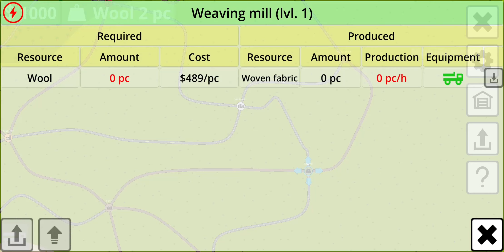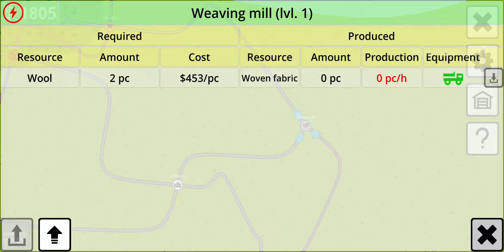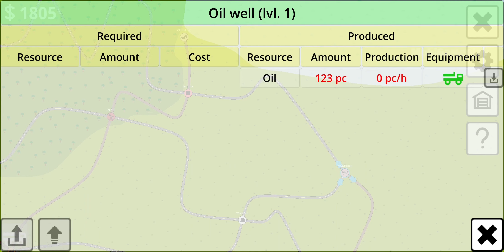Mini Trucker - 2D offroad truck simulator | Android Gameplay 1080p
There are several vehicles with different specifications and load capacity in the game. Two types of equipment are available for each vehicle: tipper and flatbed. Also, a trailer can be joined additionally.

The vehicles have a complex technical model with realistic behaviour. There is a possibility to control different modes of transmission: connect all-wheel drive, lock inter-axle differential, enable low-range gears.
You will have to transfer cargoes both on asphalt and cross-country terrain.

Game features:
- Large fleet of vehicles and trailers
- Realistic physical model of vehicles
- Many different cargoes
- Good graphics
- Advanced terrain generator
- Frequent updates